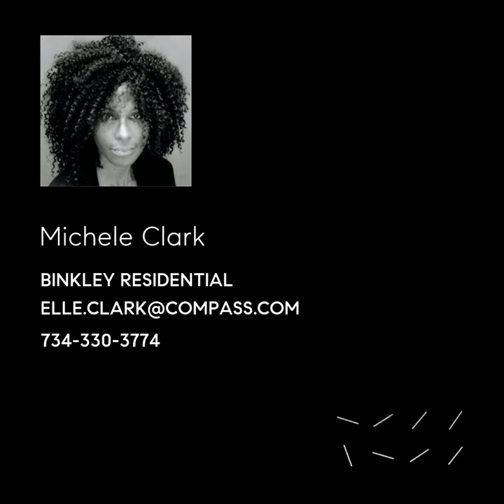1224 West Van Buren Street, Unit 508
A refreshed and meticulously maintained 2 bed, 1.5 bath condo loft. This Van Buren condo welcomes you to a thoughtful layout with industrial design elements; soaring 14' ceilings, and exposed ductwork. As you walk to the heart of the unit you'll immediately notice the full wall of oversized windows with an unobstructed panoramic view of the city's everchanging seasons, drenching the living room in an abundance of natural light. Freshly painted throughout, the open floor plan is perfect for warm gatherings boasting oak hardwood floors and one of the few 2 bedroom units punctuated with a roaring gas fireplace, making it a home for all seasons, spent inside on the couch with a glass of wine. Transition easily to enjoy your morning coffee or evenings grilling on your private front balcony while taking in the sweeping southern views. Spacious kitchen with upgraded sleek European soft-close cabinetry w/frosted glass accent doors, stainless steel appliances, ample granite counters, breakfast bar with seating for 4, and a separate large pantry. Retreat into your primary bedroom, your oasis from the stressors of life, scaled to fit a king-size bed with space to spare and 12' of closet space, en-suite bathroom with a wall-to-wall mirror, double bowl upgraded European vanity with granite countertop. Good sized flex space for a guest room, dedicated zoom room, WFH office, or Peloton/yoga workout area. Convenient powder room off the hallway for guests and in-unit washer/dryer. Pull in and park with ease in the attached heated garage, steps from the elevator. West Loop is one of the city's most vibrant neighborhoods with every lifestyle convenience at your doorstep; walk to world-class dining/nightlife on Randolph St, Madison corridor, and booming Fulton Market. Commuters dream, situated right off 290, Blue Line, and CTA bus routes. Van Buren lofts residents love their well-run onsite professionally managed building which is pet and investor-friendly. Highly rated Skinner School District and Mary Bartelme Park.